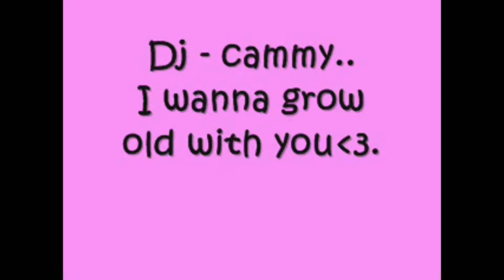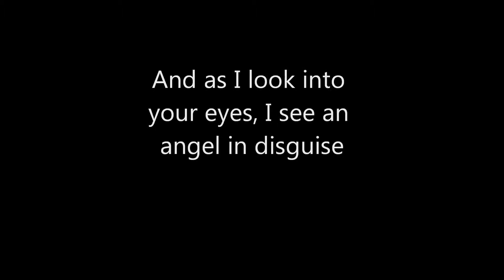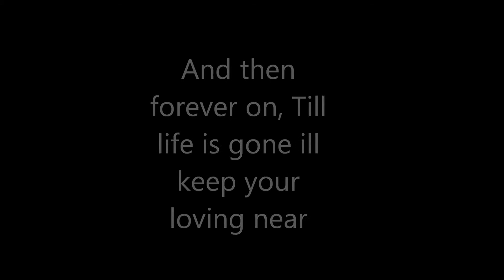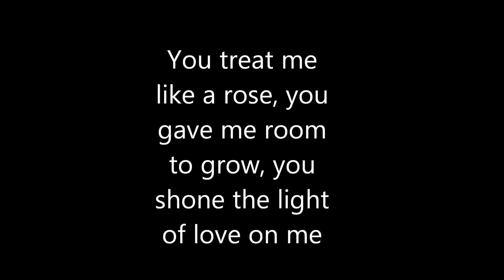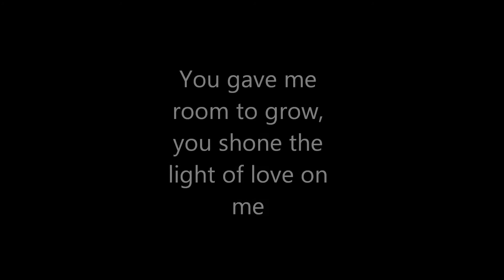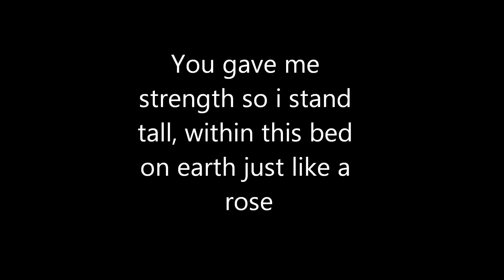Dj Robinson ft Dj Cammy & Basshunter Remix Battel